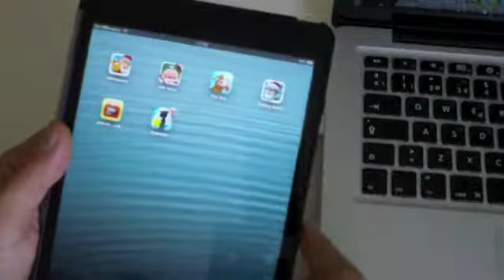Cable para iPhone 5 lux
cable iphone 5 lux